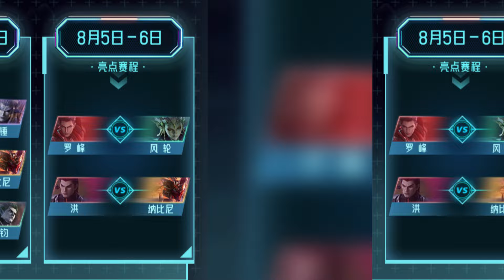吞噬星空: 第131集剧透🔥洪或被提早淘汰！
好看的动画 - 天才之战开始了！罗峰成为黑龙山帝国恒星级第一人！